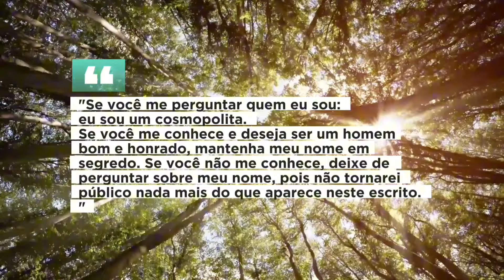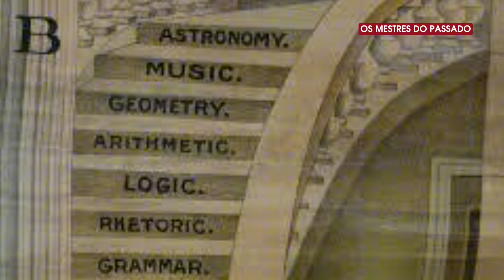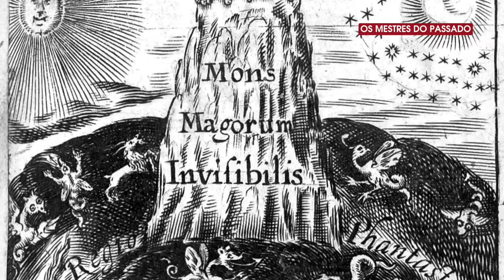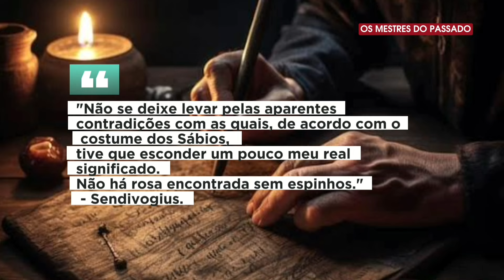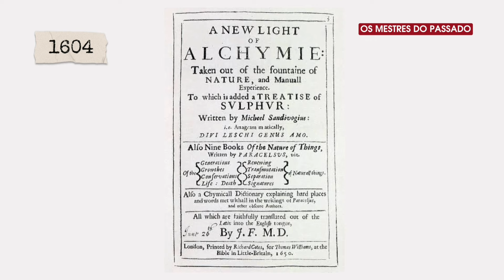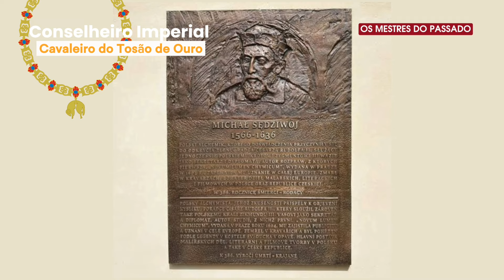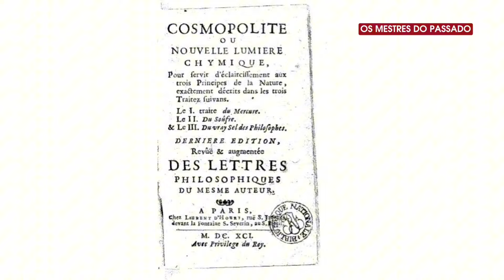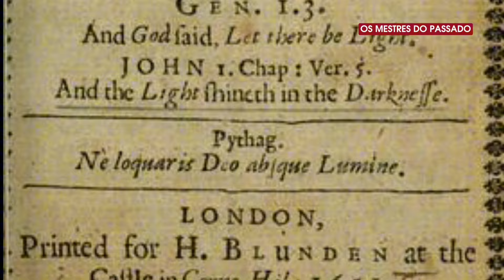Michael Sendivogius - Rosacruz, Alquimista, Cabalista e Filósofo Hermético Desconhecido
A biografia do Rosacruz Michael Sendivogius Sędziwoj, Sędzimir, fundador da Sociedade da Cabala dos Filósofos Desconhecidos, ou Filósofos Desconhecidos Cabalistas.

Para esta biografia utilizei as pesquisas mais modernas de Rafael T. Prinke no Alchemy WebSite, e as pesquisas de Robert Amadou e Robert Amberlaim sobre as Origens dos Filósofos Desconhecidos, uma tradição que chegou a Maçonaria especulativa através do Rito dos Illuminati de Avignon, do Rito dos Philaletes, Rito de Memphis Misraim, Rito de Swedenborg, e Rito da Gold Und Rosenkreuzer, a Rosacruz de Ouro, e aos Fratres Lucis, a Ordem Martinista de Papus, a Ordem Kabalística da Rosacruz, a Ordo Templi Orientis e depois às Ordens Rosacrucianas modernas pós-Século XX.